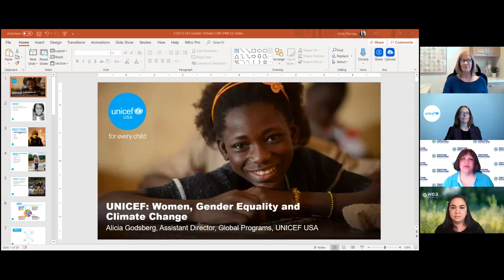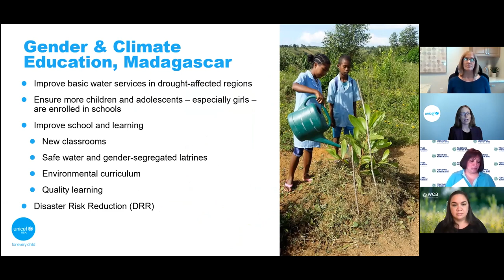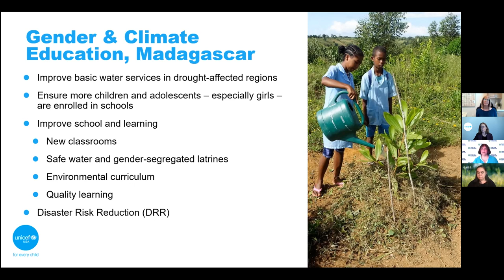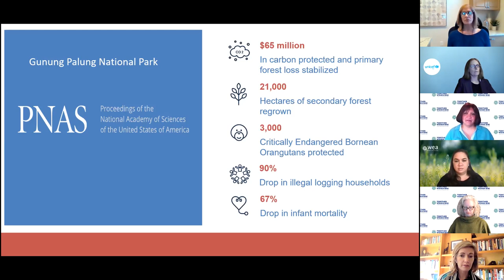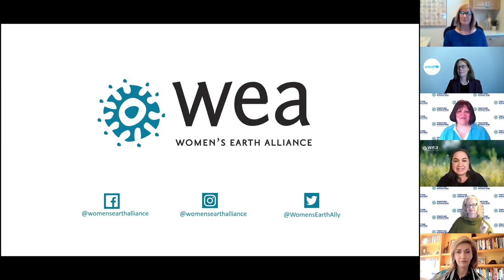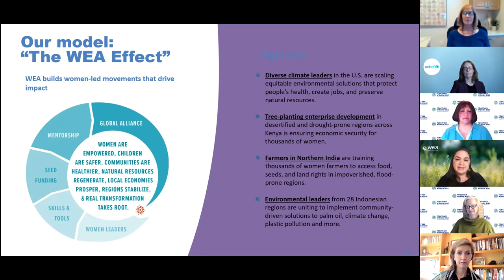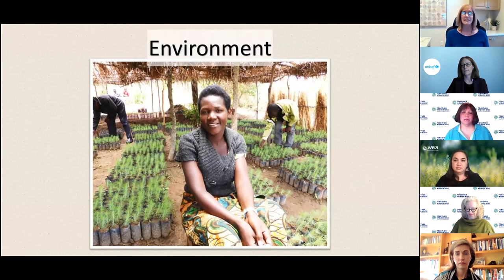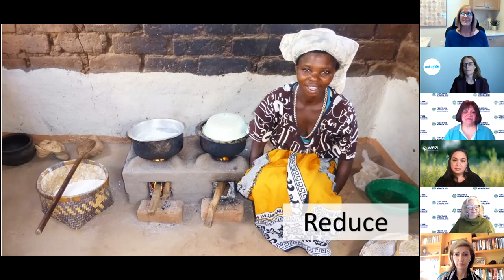CSW65 - Women, Gender Equality, and Climate Change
The Commission on the Status of Women (CSW) is the principal global intergovernmental body exclusively dedicated to the promotion of gender equality and the empowerment of women. NGO/CSW65 took place from March 15-26, 2021 on a virtual platform with close to 30,000 advocates from all over the world.  Together Women Rise and UNICEF USA are co-sponsored this event, Women, Gender Equality, and Climate Change, with panelists from Together Women Rise, UNICEF USA, Women’s Earth Alliance, Health in Harmony, and Ripple Africa.